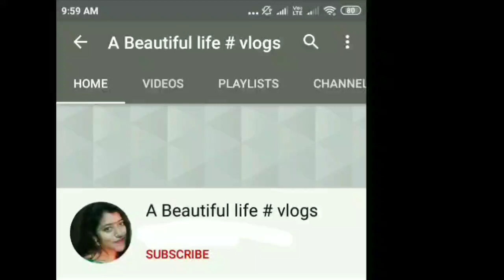Lockdown//হাওড়া এখন হটস্পট //আজ বাড়িতে কোন সবজি নেই//bangla vlog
হাওড়া এখন হটস্পট //আজ বাড়িতে কোন সবজি নেই
A beautiful life # vlog